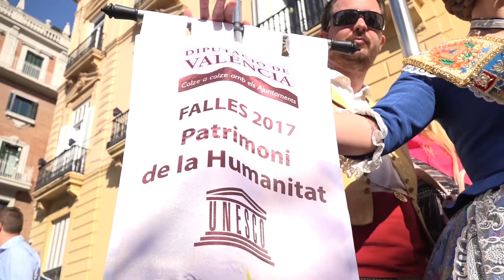Recepción del presidente de la Diputación a las Fallas de la provincia.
Vídeo de la recepción del presidente de la Diputación de Valencia, Jorge Rodríguez, a todas las Fallas de la provincia, entre ellas las del interior valenciano.